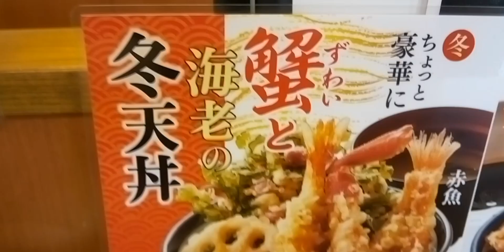冬天丼 大垣市寺内町 てんや 冬天丼 920円 蟹、海老、赤魚、蓮根、春菊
秋天丼のカキ、穴子天丼の方がおいしかったです🎵